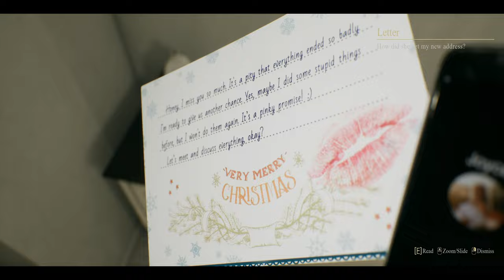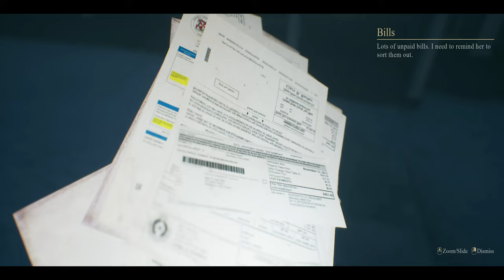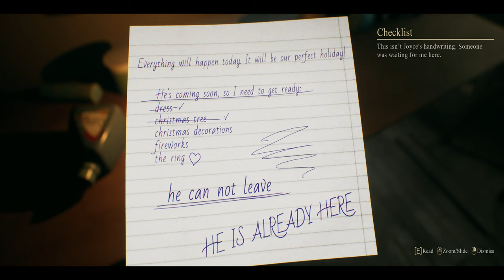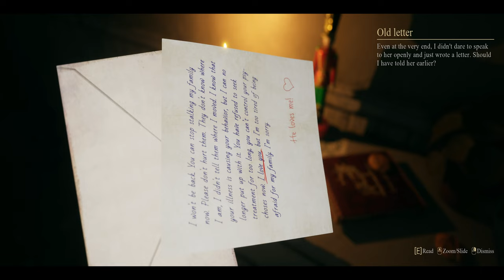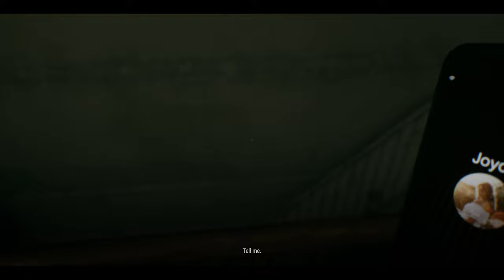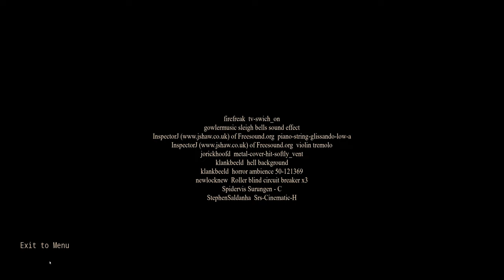CRIMSON SNOW - LETS PLAY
It is Christmas day and my girlfriend is away on a business trip. When my ex-girlfriend comes over wanting to start up a romance again my ex-girlfriend comes home and all hell breaks loose.

I played an amazing indie horror game called CRIMSON SNOW - LETS PLAY.

This game was amazing, I loved it and look for more from this developer. If you liked this video please leave a like after 5 minutes. Your comments help this channel grow.

ALL REVIEWS: Very Positive (348)
RELEASE DATE: Dec 7, 2022
DEVELOPER: Steppe Hare Studio
PUBLISHER: Steppe Hare Studio

Popular user-defined tags for this product:
Early AccessHorrorExplorationFirst-Person+